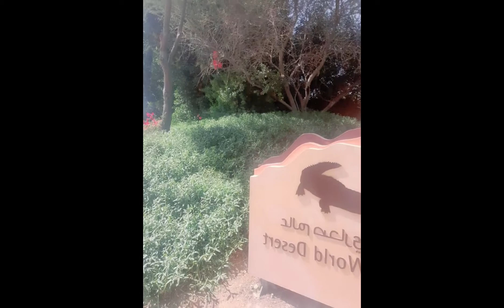part1 al ain zoo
sobrang ganda guys hindi ka manghihinayang sa ibabayad mo